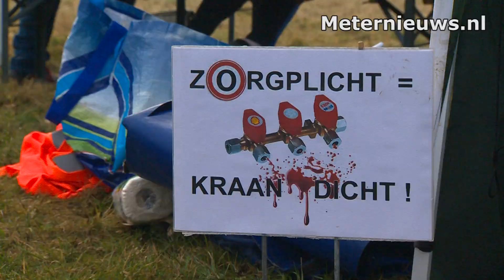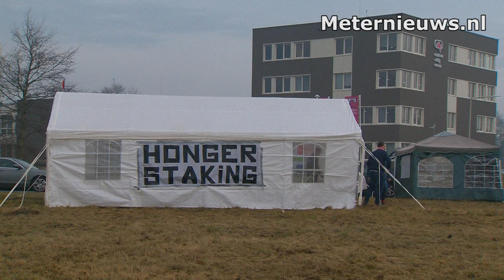Hongerstaking voor aanpassing aardgasregels in Appingedam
APPINGEDAM – Een man is maandagochtend in hongerstaking gegaan bij het Centrum Veilig Wonen in Appingedam. Hij wordt hierbij gesteund door 10 actievoerders die twee tenten op een grasveld voor het gebouw hebben neergezet. Een deel van deze actievoerders is van GroenFront en de anderen komen uit het Groningerland. Er wordt geëist dat eenzijdig gesloten dossiers worden heropend en dat de mensen moeten zelf moeten kunnen aangeven welke casemanager  wel en niet bij hen in huis komt. Ze voelen zich niet serieus genomen en willen dat dit veranderd en verder willen ze een ruimhartiger uitkoopregeling en een fonds om de proceskosten te kunnen betalen